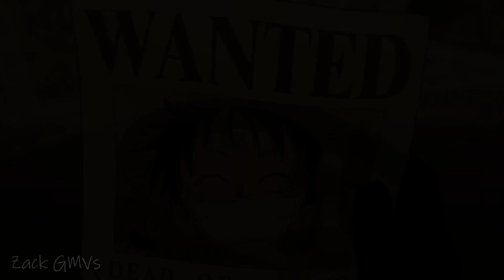One Piece: Fan Letter「Fire Inside Of Me」Music Video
► One Piece Fan Letter Episodes 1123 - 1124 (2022)

►Material Used:
Luffy inspires marine This Girl Single Handedly Saved The Straw Hats
Luffy Destroy a Pacifista With One Punch

Garp and Aokiji Hit the Omega Dap Vice Admiral Garp's Final Message
kuzan vs kurohige  garp vs kuzan full fight scenes aokiji vs kurohige
Garp Galaxy Impact vs Aokiji full fight scene Aokiji Cannot Let Garp & Koby
sabe vs imu full fight  breaking benjamin music video
luffy gear 5 vs kaido   awakening scene  luffy vs kaido final scene Luffy Gear 4th SnakeMan & Yamato Vs Kaido SCENE LUFFY vs WARCURY full fight
 one piece 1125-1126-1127 preview   fight manga LUFFY vs WARCURYanime
mugiwaras vs gorosei full fights hd anime
luffy vs kaido final battle luffy vs lucci round 2 full fight